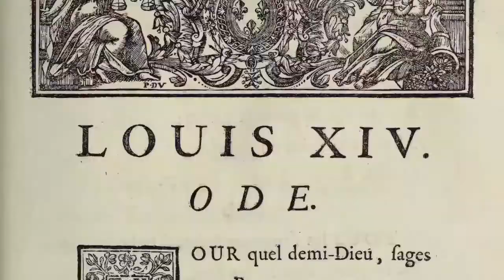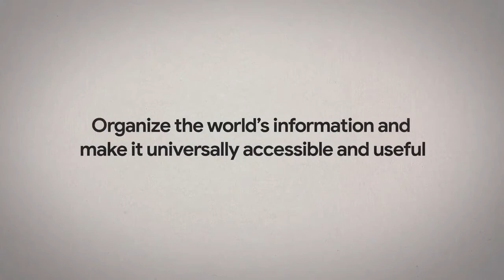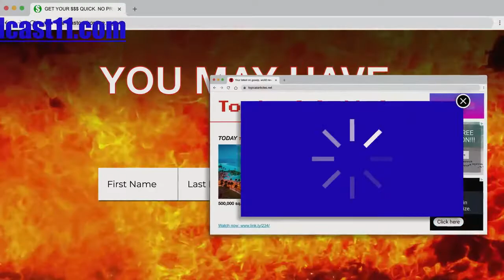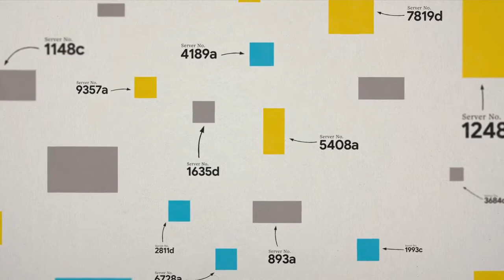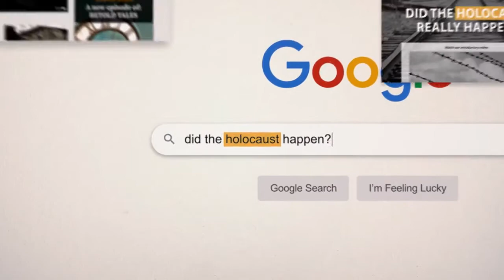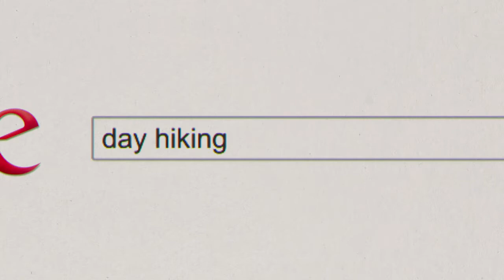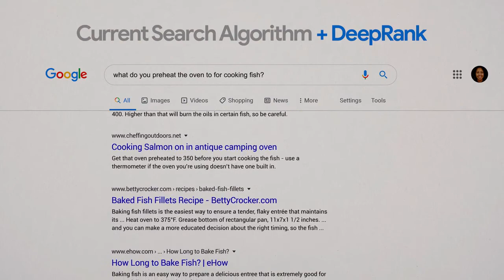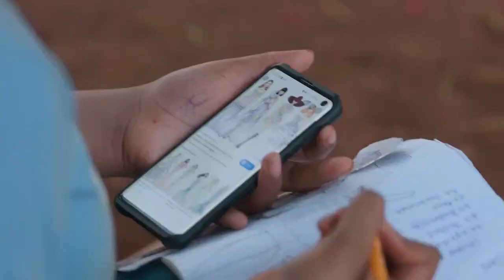Trillions of Questions, No Easy Answers: A (home) movie about how Google Search works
Like any typical home movie, this one started in a dusty basement with boxes of old footage. Some conversations in 2019, a field trip to a data center, and an unexpected stop at a hardware store later, it came together into a story–our story. Like all home movies, there’s a good chance that the only people who will swoon over it are the people who are in it. But, if you’ve ever wondered how Search works, or are curious to see what goes on behind the scenes, there may be something here for you too.